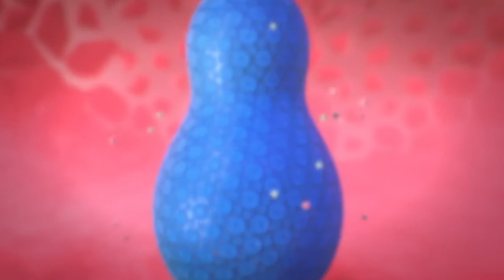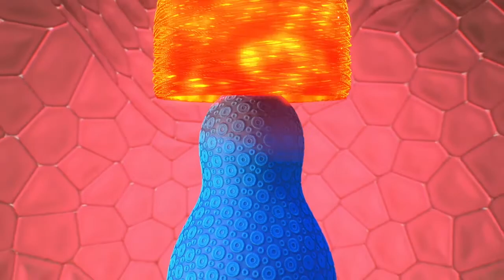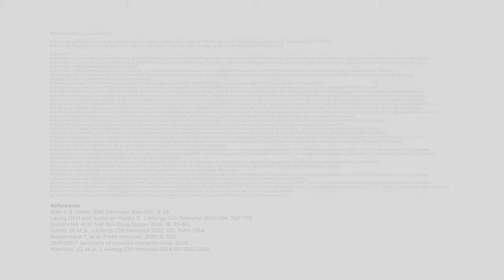Moa Dupixent 2